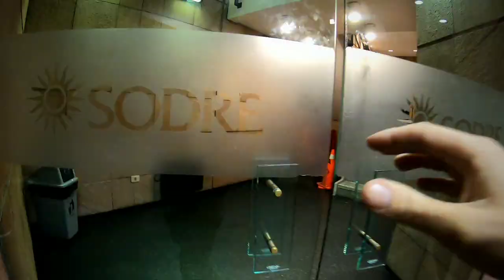La Sílfide: noche de estreno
Así vió y vivió Javier Viña, jefe de Audio y Video del Auditorio, la noche de estreno de LaSílfide

Compartmos el trabajo de nuestros equipos técnicos junto al Ballet Nacional Sodre dedicado a ustedes, el público que siempre nos acompaña.

Auditorio Nacional Sodre. Montevdieo , mayo de 2019